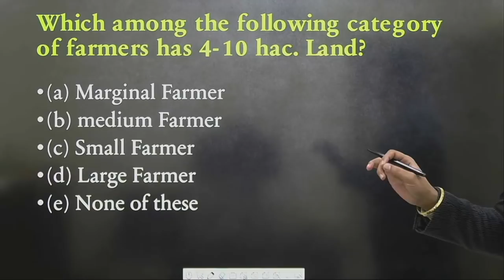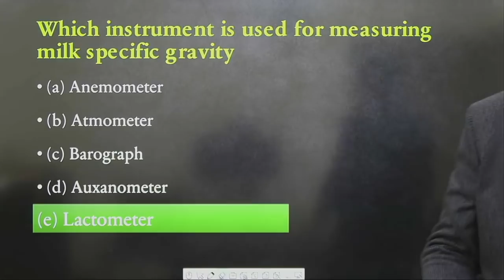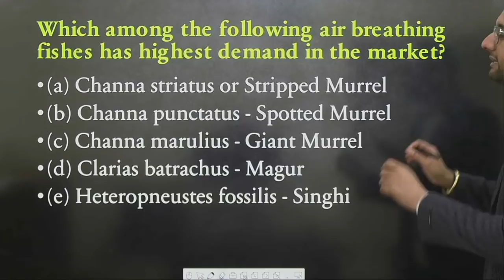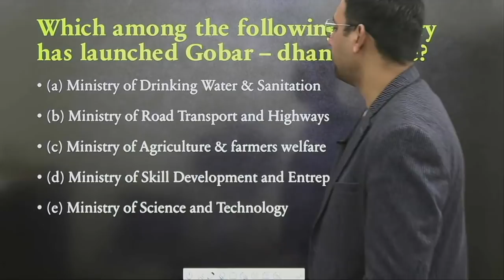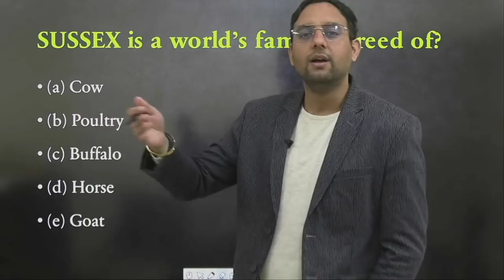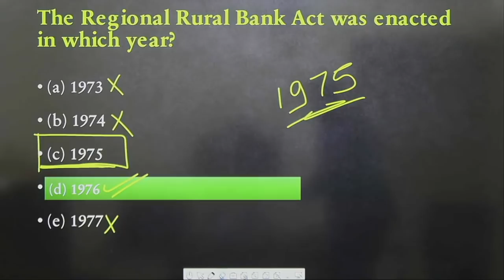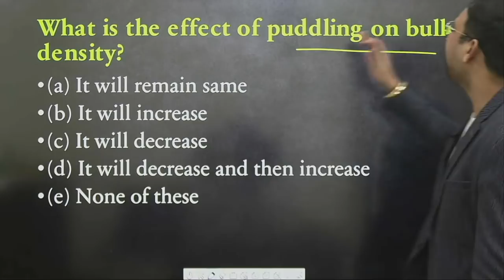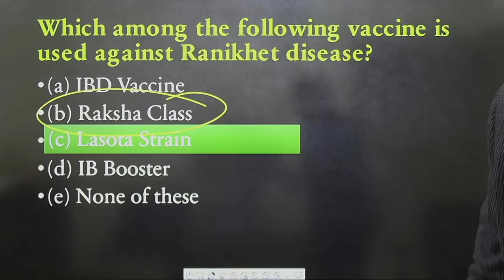Important MCQs || 25 January || Best Agriculture Coaching